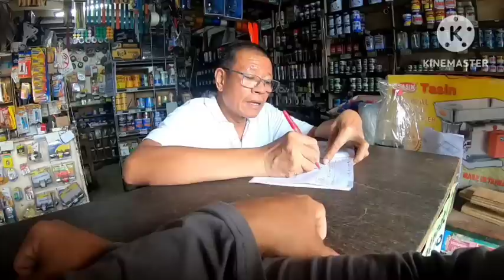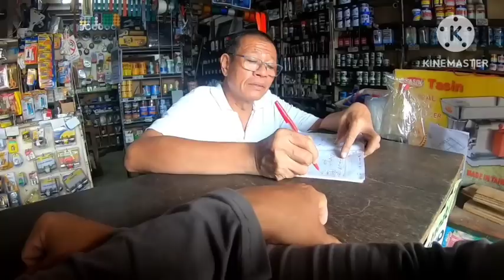Na tuldokan narin sa wakas.